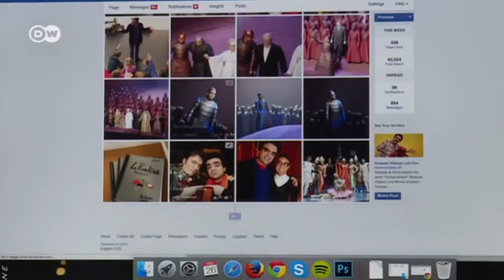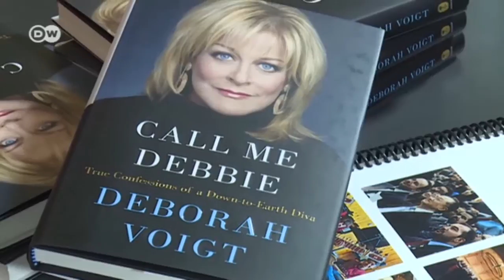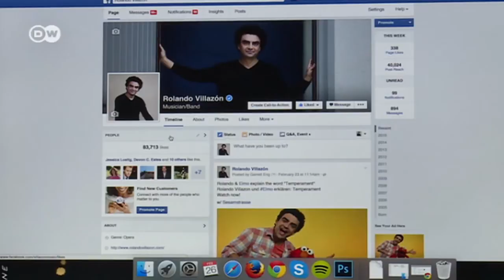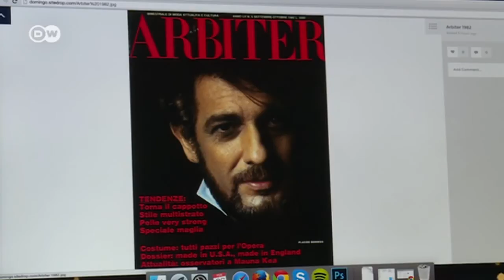Digital Marketing for Classical Music | with Sarah Willis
Sarah Willis visits the offices of the 21C Media Group in New York, an agency which gives social media advice to classical musicians. Its star-studded list of clients includes Spanish tenor and conductor Plácido Domingo and British violinist Daniel Hope.

Sarah Willis is a British-American French horn player. In 2001, she joined the Berlin Philharmonic, becoming the first female member of its brass section.

She was born in Maryland, USA and grew up in Tokyo, Boston, Moscow and London. At age 14 she started playing French horn and then attended the Royal College of Music Junior Department in London, UK. She studied full-time at the Guildhall School of Music and Drama in London, UK.
In 1991, she moved to Berlin, where she became Second Horn in the Berlin State Opera under Daniel Barenboim.